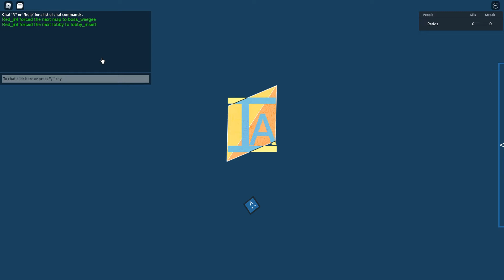Item Asylum boss_weege Solo Speedrun 1:29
GG